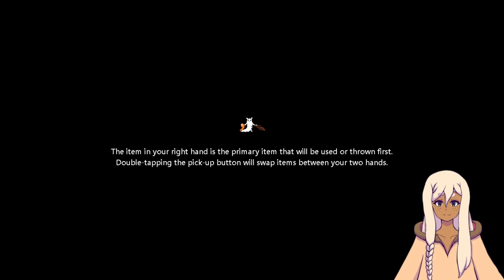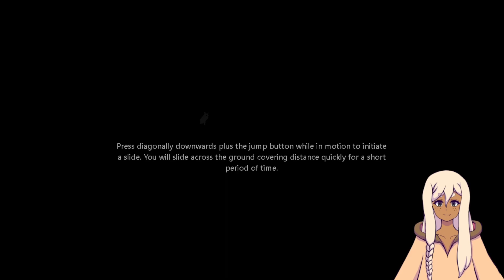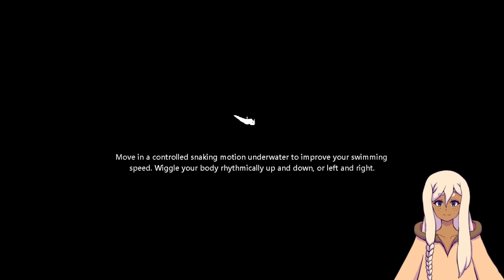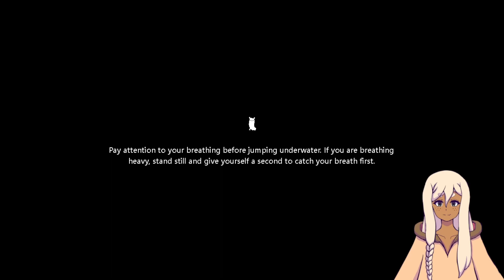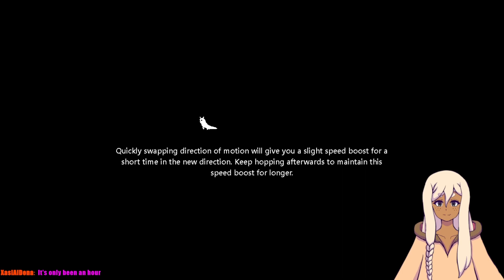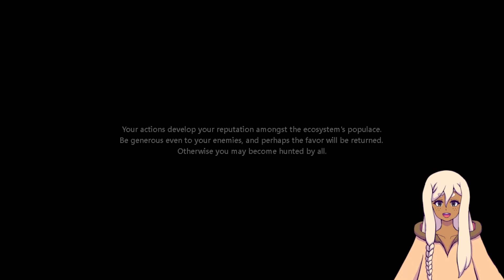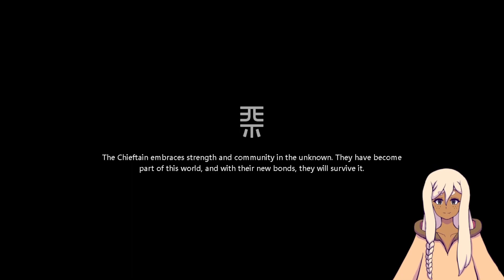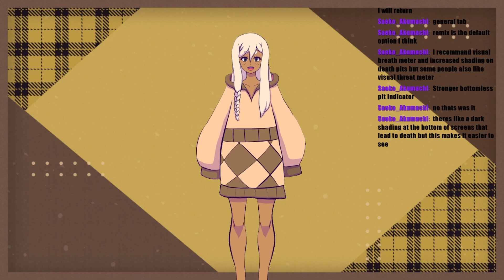Rain World pt 4: Blue lizards, and Taxi services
Fourth part of Rain World Play through. The mollusc cat has a lot of burdens to carry, like the mass extinction of blue lizards, and avoiding the local Uber drive.